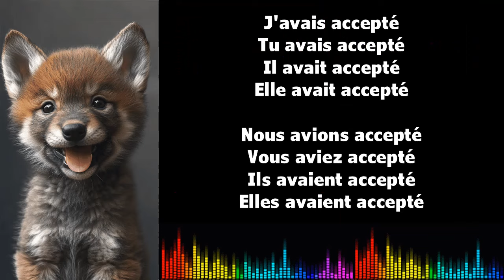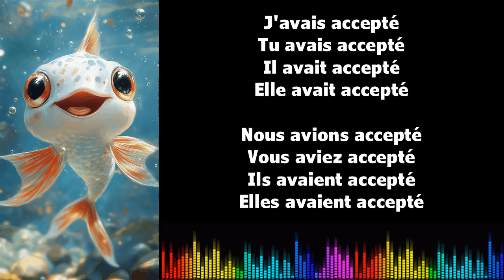Learn French while singing I ACCEPTER I Plus-que-parfait